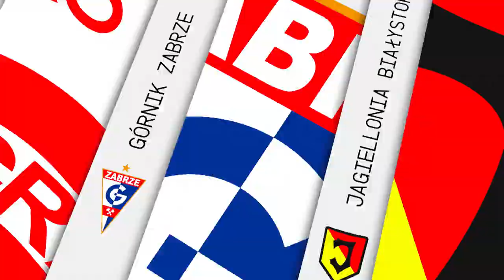(1/2) Wisła Płock - Korona Kielce | CAŁY MECZ | Ekstraklasa Sezon 2019/20 kolejka 36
Cały mecz Wisła Płock - Korona Kielce w sezonie Ekstraklasy 2019/2020 kolejka 36.